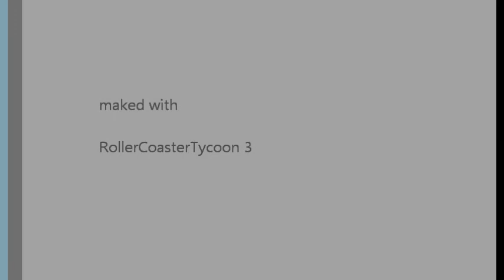rct3 coasters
two of my coasters in rct3.
1. spinaround
2. minerider